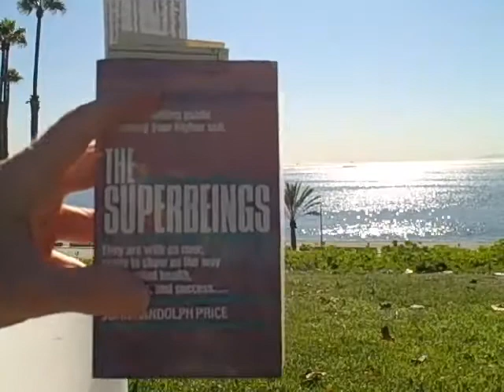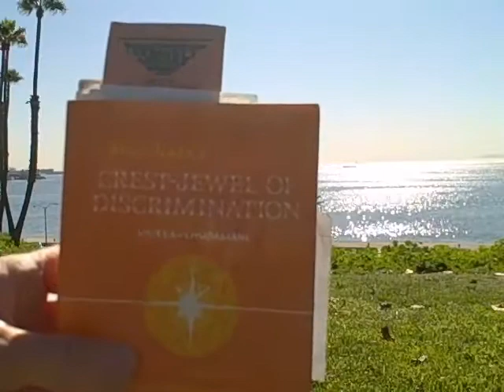Sound Healing ~ Bixby Park ~ Superbeings ~ 1-21-11